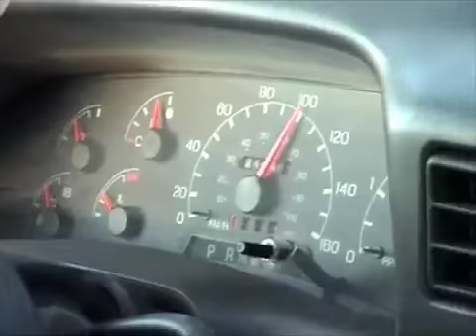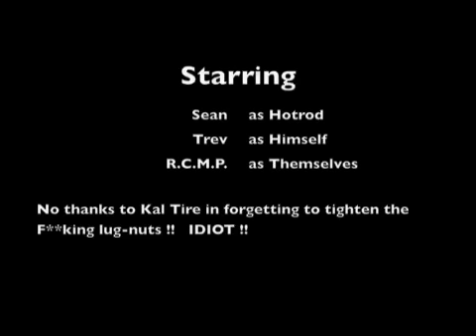Holiday Road Sean's Big Truck Adventure